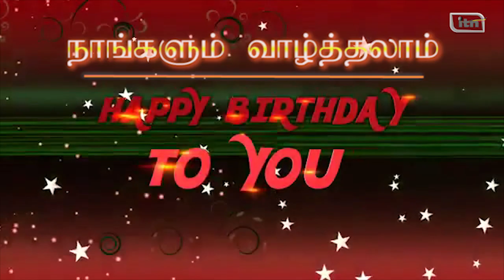nangalum valthalam /நாங்களும் வாழ்த்தலாம்/ MP பரமேஸ்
ஈழத்து மெல்லிசை மன்னன் MP பரமேஸ் அவர்களின் பிறந்தநாள் தின வாழ்த்து